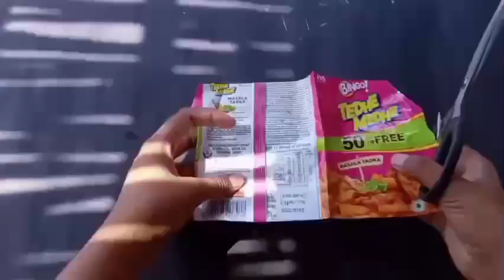Chips Packet Wall Decor । Best Out Of Waste Chips Packet ।